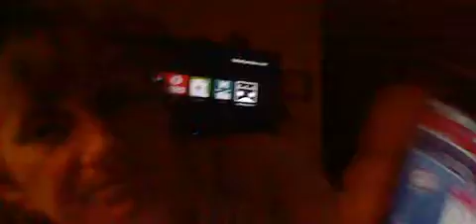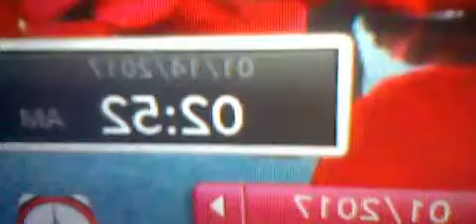HNI 0091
I ALREADY HAD ONE JUDGE PAID OFF WHO MARRIED ME IN 2005 AND HE SUPPOSEDLY DIED IN 2015. I WILL NEVER GIVE UP UNTIL I FIND THE TRUTH AND THE CORRUPTION STOPS IN MY FAMILY AND FRIENDS. I WILL KEEP PRAYING THAT MY WORDS ARE TOTALLY OF GOD AND NOT OF THIS WORLD